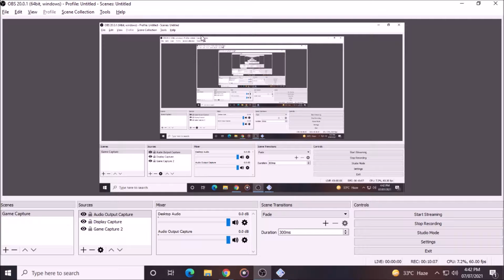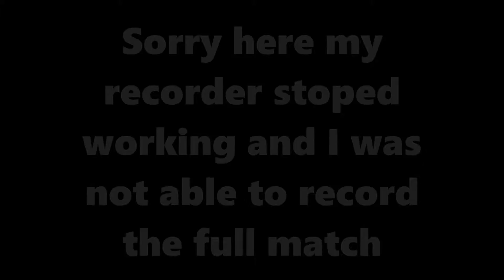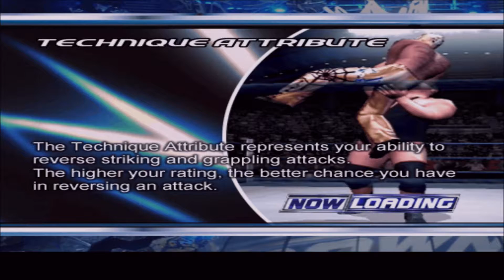Winning 6 Man Battle Royal | Brock Lesnar Season Mode | WWE Smackdown! Here Comes The Pain | Part-10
In this episode of WWE Smackdown! Here Comes The Pain Brock Lesnar Season Mode I defeated all the other players and retained the championship.

Peace...